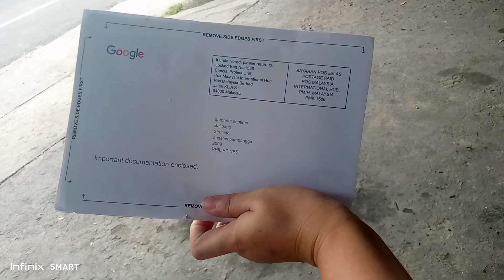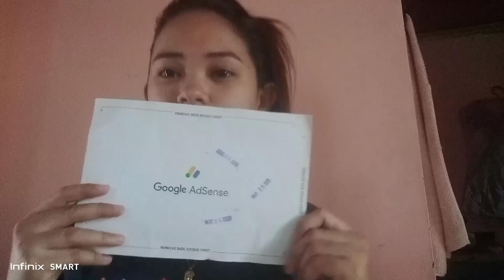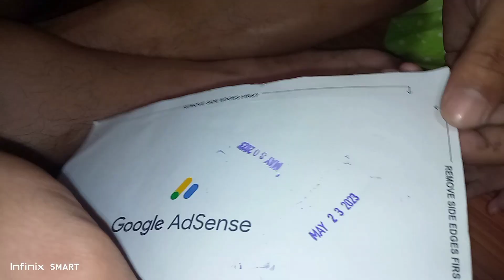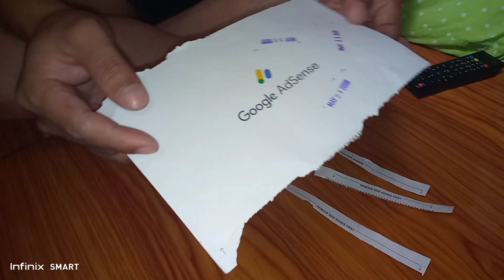FINALLY NAKUHA KUNA ANG GOOGLE ADSENSE PIN KO